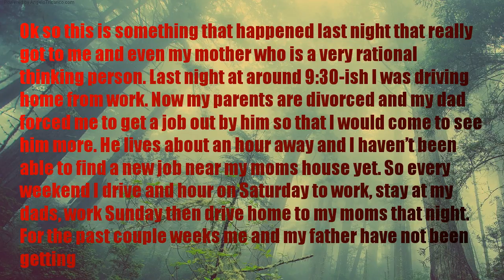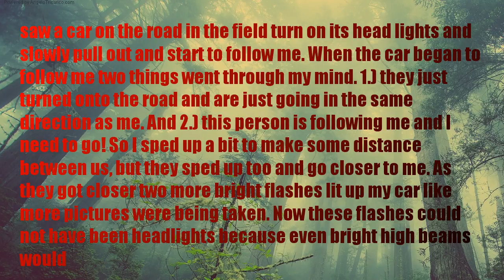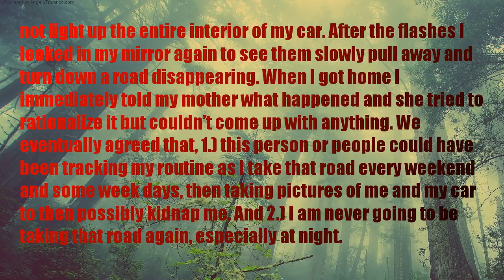SCARY STORY | Im never driving down this road again (story by memehoynehoy)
Ok so this is something that happened last night that really got to me and even my mother who is a very rational thinking person. Last night at around 9:30-ish I was driving home from work. Now my parents are divorced and my dad forced me to get a job out by him so that I would come to see him more. He lives about an hour away and I haven’t been able to find a new job near my moms house yet. So every weekend I drive and hour on Saturday to work, stay at my dads, work Sunday then drive home to my moms that night. For the past couple weeks me and my father have not been getting along and have been in fight after fight, because of this I’ve started driving home on Saturday nights and Sunday nights. On the drive home the road goes into a bit of an isolated area where there is a field and a road that splits off from the main one into the field. I take this main road every time I do the drive to and from work or to my dads house. Last night as I was driving past the field, with no other cars around, two bright flashes lit up the entire interior of my car like someone had taken pictures of me and or my car. As I looked back into the rearview mirror I saw a car on the road in the field turn on its head lights and slowly pull out and start to follow me. When the car began to follow me two things went through my mind. 1.) they just turned onto the road and are just going in the same direction as me. And 2.) this person is following me and I need to go! So I sped up a bit to make some distance between us, but they sped up too and go closer to me. As they got closer two more bright flashes lit up my car like more pictures were being taken. Now these flashes could not have been headlights because even bright high beams would not light up the entire interior of my car. After the flashes I looked in my mirror again to see them slowly pull away and turn down a road disappearing. When I got home I immediately told my mother what happened and she tried to rationalize it but couldn’t come up with anything. We eventually agreed that, 1.) this person or people could have been tracking my routine as I take that road every weekend and some week days, then taking pictures of me and my car to then possibly kidnap me. And 2.) I am never going to be taking that road again, especially at night.